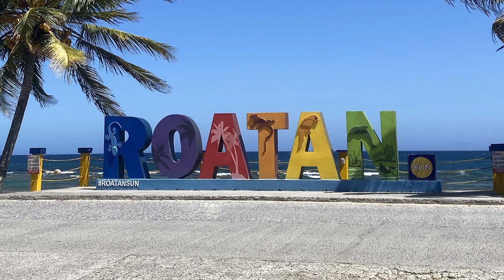Don't Blame Your Genetics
A story about how a skinny kid wanted to compete in strongman.